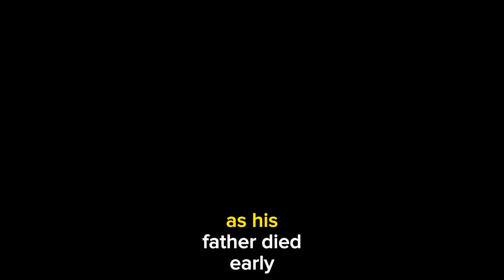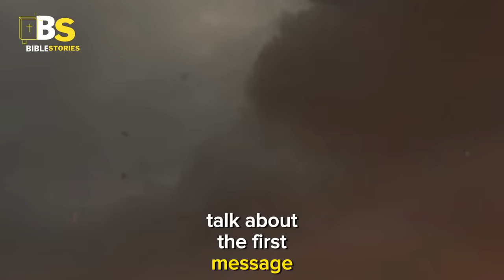ZACARIAS: THE STORY OF THE PROPHET WHO SAW THE RAPTURE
The prophet Zechariah was the son of Berechiah and the grandson of Iddo. The name of his grandfather was mentioned because there was a high probability that he was raised by his grandfather, as his father died early before raising him, likely perishing in captivity. His name means "the Lord remembers," and his father's name means "the Lord blesses." The significance of his grandfather's name, in due time, contributes to the hope of the first and second coming of the Messiah, our Lord Jesus Christ.

Prophet Zechariah not only brought a message of hope to the people of his time but to all of humanity through the ages and even today. So, in today's video, we will talk about the story of the prophet Zechariah in Lucas Dário. Welcome to "Witnessing Jesus Christ." And sin overflowed grace. And there. And there. And there.

Without further ado, let's get into the video. The dates mentioned in the book confirm that he was a contemporary of the prophet Haggai. Haggai had been preaching for two months, and the construction of the temple had already begun when Zechariah started his work. Haggai's recorded ministry lasted about four months. Zechariah's prophecies cover about two years. While the prophecies in Chapters 9 to 14 are undated, the main theme of Zechariah aligns with Haggai. Zechariah was called and sent by God to motivate the inhabitants of Jerusalem to complete the construction of the Temple. They played a crucial role in awakening the elders and the people about Governor Zerubbabel and High Priest Joshua, urging them to finish the construction program. These were challenging times for the small Jewish community, facing continuous opposition from local Samaritans. The construction of the temple site resumed in 520 BC and was completed about four years later, with the encouragement and help of God. Their determination and hard work finally paid off. The coming of the Messiah and Zechariah's prophecies include various references to the first and second coming of Jesus Christ. It speaks of Jesus' entry into Jerusalem on a donkey. He was betrayed for thirty pieces of silver and was pierced. Zechariah also describes the day of the Lord when Christ's feet will stand on the Mount of Olives, initiating his reign as the king of the Kingdom of God on Earth. Despite Judah being severely punished for its sins, God will not forget or abandon it. Eventually, the people of Judah will be remembered by God again, and Jerusalem will be a great, prosperous, and peaceful city. This will be a time when all families of the earth will go there to worship Christ as the king, the Lord of hosts. Zechariah's message is truly filled with hope.